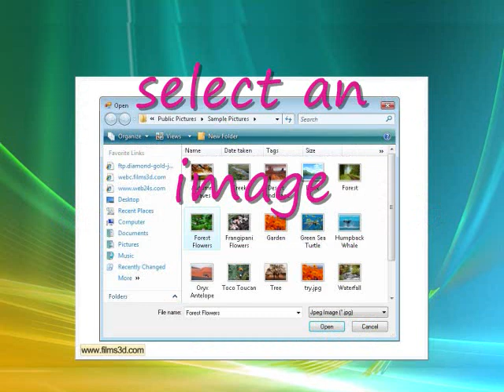Image Pass Word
Learn How To Protect Your Personal Photos With Pass Word.